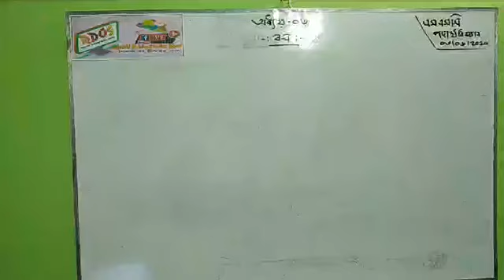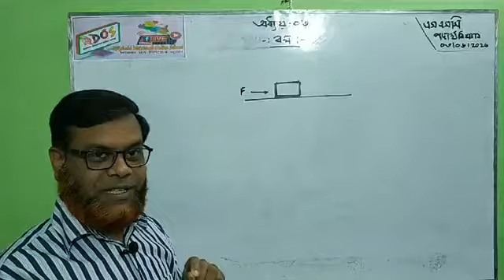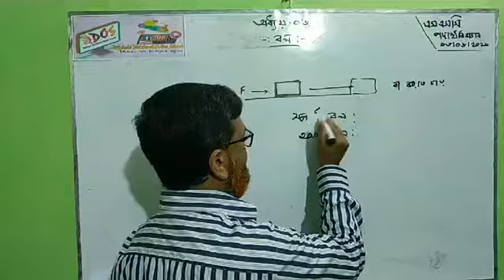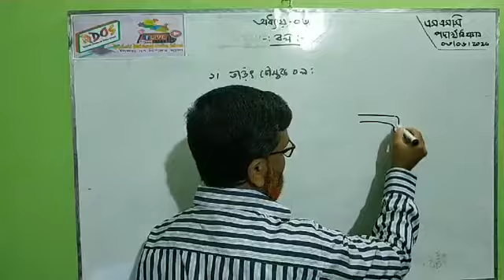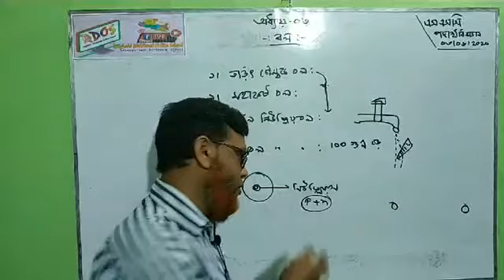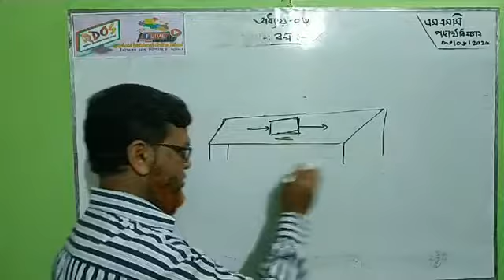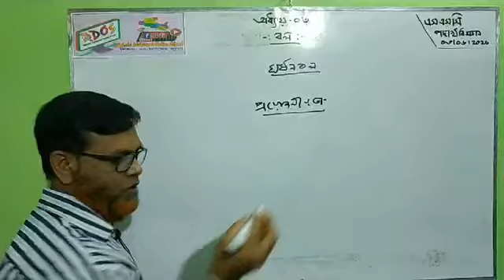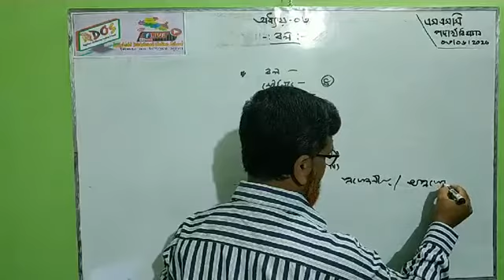SSC_PHYSICS_Chapter_03(01)_Rajshahi Divisional Online School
৩জুন ২০২০খ্রি.

Rajshahi Divisional Online School
প্রভাষক _পদার্থবিদ্যা
কামারখন্দ_ফাযিল (স্নাতক)_ মাদরাসা_ সিরাজগঞ্জ।